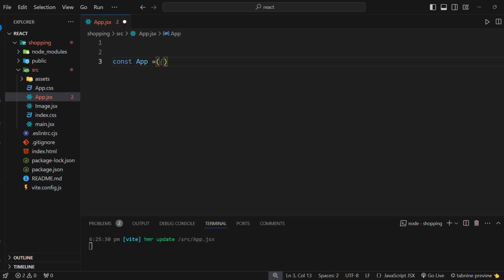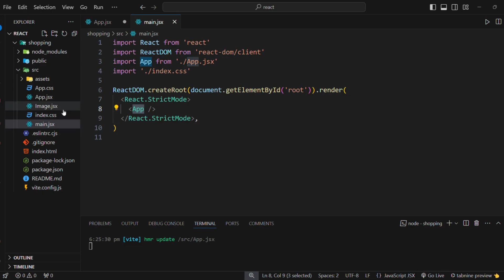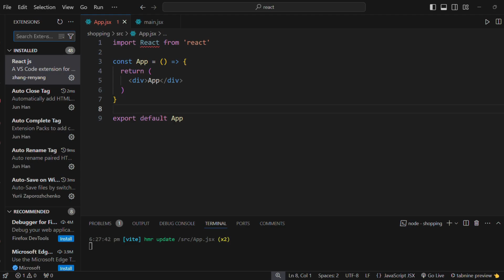Basic react js code in telugu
use react extesion:  rafce

timeline:
0:00- subject
0:05 -subscribe
0:25 - basic code
2:00 - react extension
2:15- output